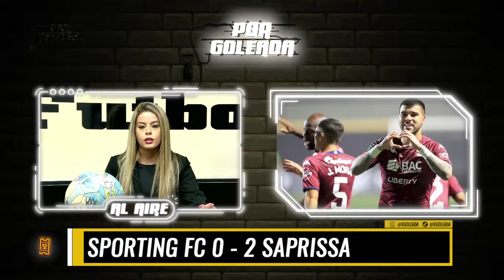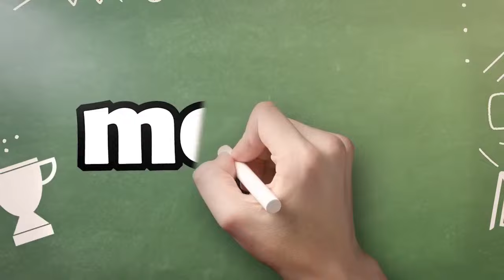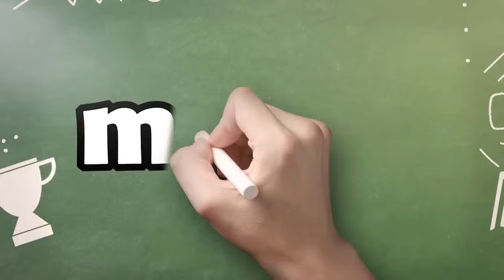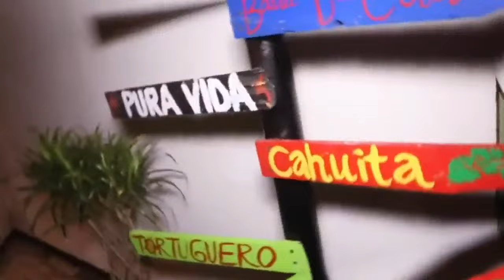XGOLEADA EN VIVO | ALAJUELENSE 0-1 CARTAGINÉS | HEREDIANO LIDER DE LA TABLA